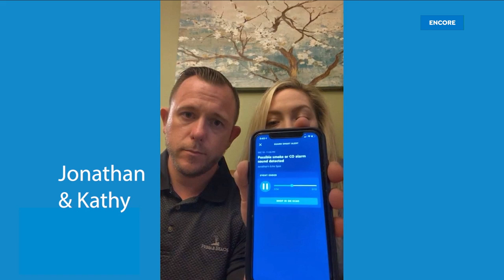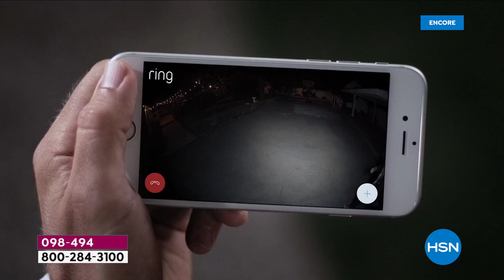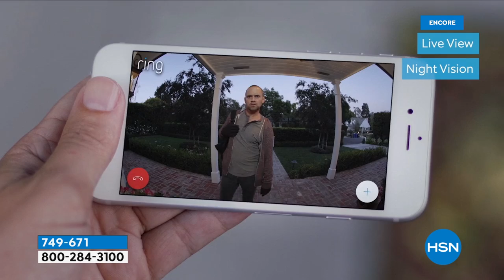HSN | Electronic Connection 05.15.2021 - 04 AM